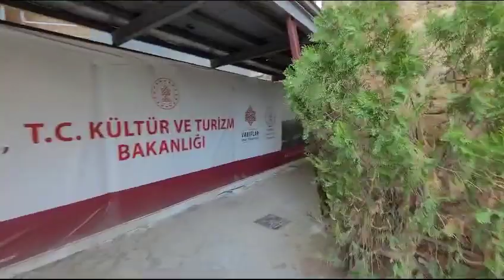Selimiye-Moschee leider geschlossen 😰😰😰